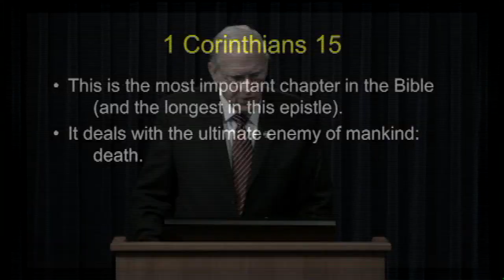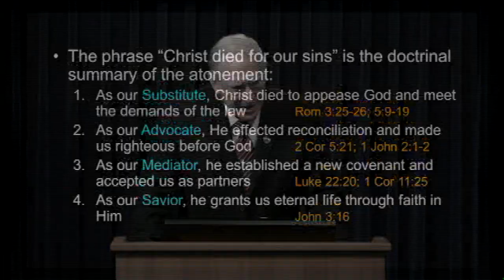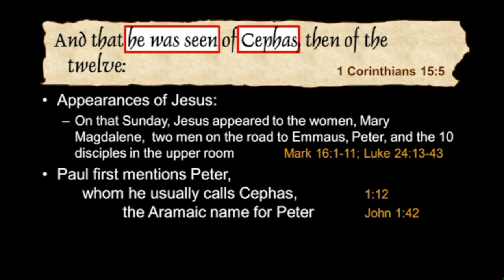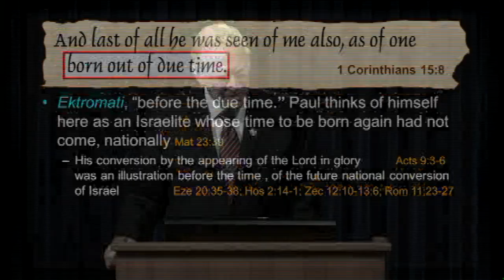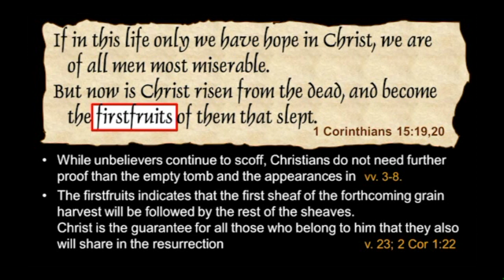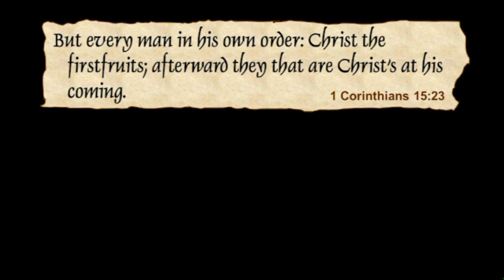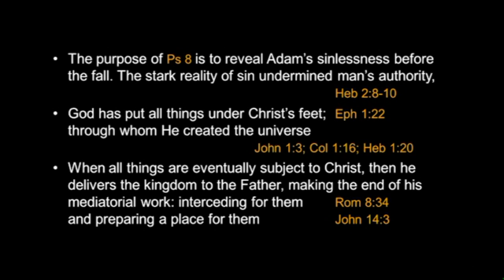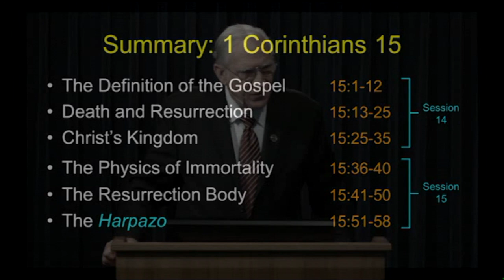Chuck Missler - 1 Corinthians (Session 14) Chapter 15a